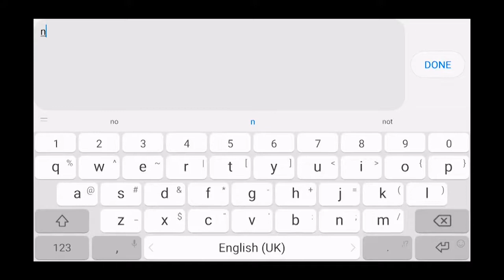Arena Of Valor PRO plays moment 2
This is the second video of PRO plays , if any of you have video for me to edit please do send it to me through my E-mail .Most of the videos is just from me or my friends (Happy three friends) so I think it will be quite boring for viewers to watch JUST me and my friends moment all the time , so here is the opportunity for all of you .